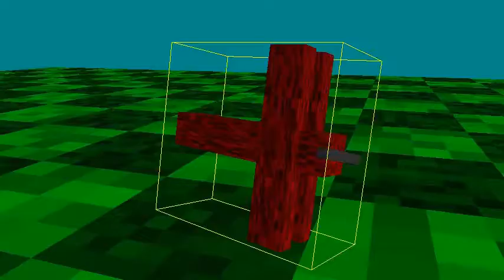biplane - threejs examples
This is a threejs project example in which I just wanted to make another crude model that is just a group of mesh objects, this time of a biplane. Some other threejs features that I am making use of here have to do with data textures which are a way to go about adding texture with javaScript code rather than that of an external image assets that must be loaded first.

What I worked out for this example was reused in another example that is just working with a collection of these kinds of models.